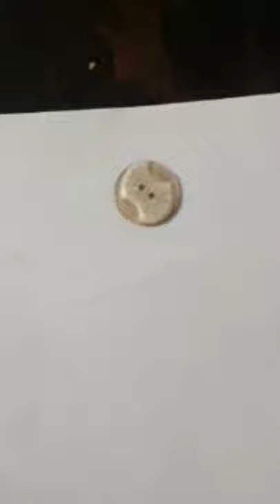very easy fish drawing || I hope you like this.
If you have any suggestion or feedback regarding the
video,let it share bellow in the comment section, Your
response is valuable to us and always appreciated.

About Our channel:
This channel is all about Art You

⚠️Warning: Don't try to upload my video on your
channel or other social media accounts without my
permission.
YouTube. and you will be in a big trouble.